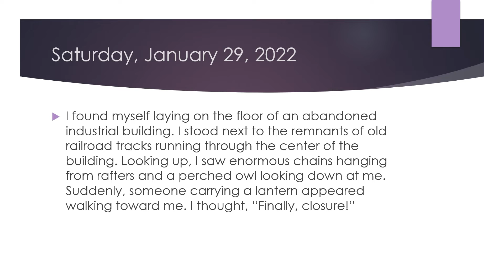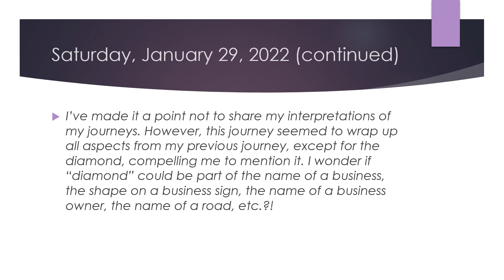Where is Echo Lloyd? [Part 3]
Echo Lloyd, 48, was last seen on May 10, 2020, in Benton County, Missouri.

After receiving chemo therapy and having surgery to treat cancer, I was gifted/cursed with precognitive visions and knowledge of events that I had no way of knowing in the traditional sense. Through meditation and shamanic journeying, I’m learning to “go deeper” to find answers to specific questions. In 2020, after losing my son, I wondered if it was possible for me to bring closure to loved ones of missing persons. I started journeying and recording everything I saw and heard.